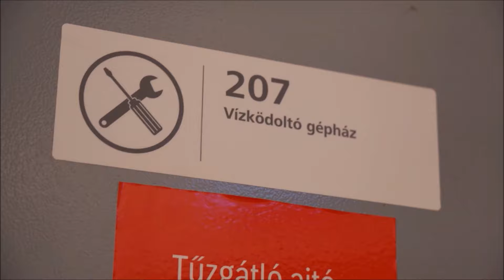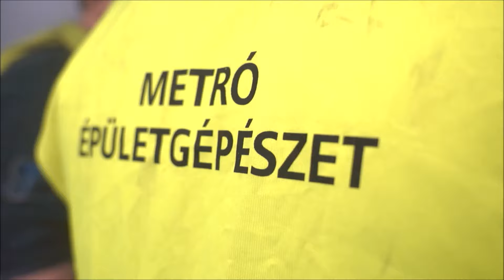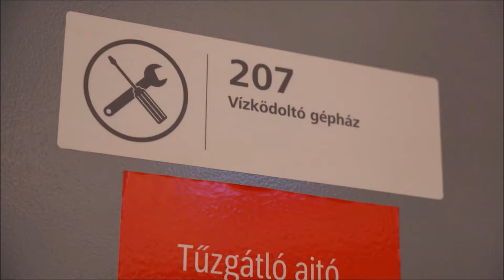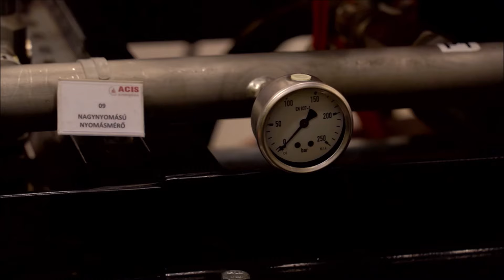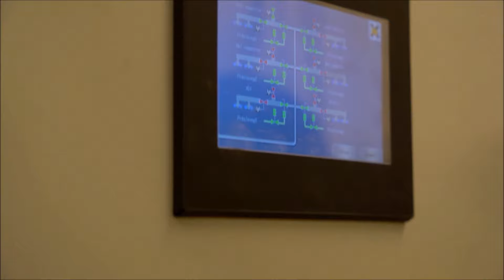A helyettesítők - a vízköddel oltó rendszer tesztelése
Bárdosi Ildi és a Bárdosi Sanyi felveszi munkásruháját és a ,,Helyettesítők"- ben bemutatják, mennyire sokféle és nehéz, vagy éppen szórakoztató munka létezik Magyarországon. Látogass el velük a BKV telephelyeire is!

Ha felkeltették érdeklődésedet, és kipróbálnád magad valamelyik munkakörben, nézz szét az alábbi elérhetőségeken: